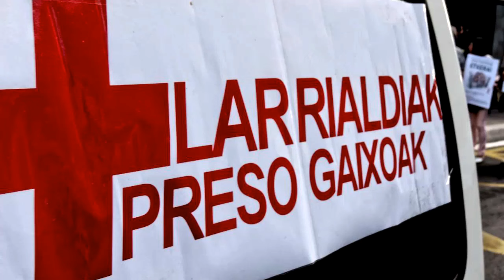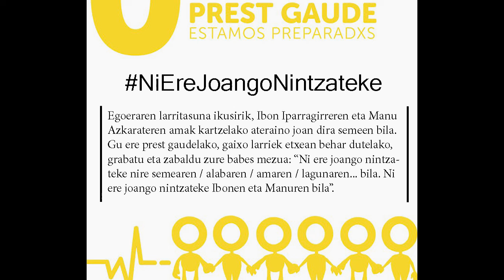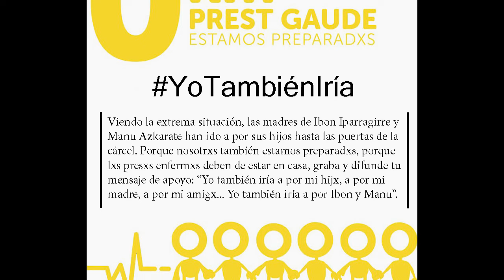Ni Ere Joango Nintzateke / YoTambién Iría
Egoeraren larritasuna ikusirik, Ibon Iparragirreren eta Manu Azkarateren amak kartzelako ateraino joan dira semeen bila. Gu ere prest gaudelako, gaixo larriek etxean behar dutelako, senideei babes kolektiboa emateko, grabatu eta zabaldu babes mezua: "Ni ere joango nintzateke nire semearen / alabaren / amaren / lagunaren... bila. Ni ere joango nintzateke Ibon eta Manuren bila".

Viendo la extrema situación, las madres de Ibon Iparragirre y Manu Azkarate han ido a por sus hijos hasta las puertas de la cárcel. Para que sientan un apoyo colectivo, porque nosotrxs también estamos preparadxs, porque l@s pres@s enfermas deben de estar en casa, graba y difunde tu mensaje de apoyo: "Yo también iría a por mi hijx / a por mi madre/ a por mi amigx... Yo tambíen iría a por Ibon y Manu".